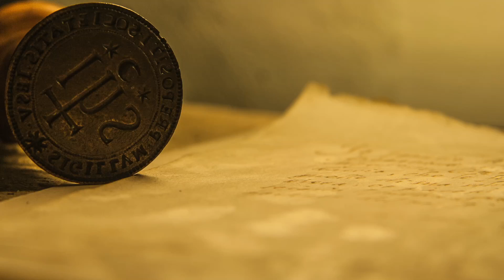9. Wyżej należy cenić zaparcie się własnej woli, niż wskrzeszanie umarłych.